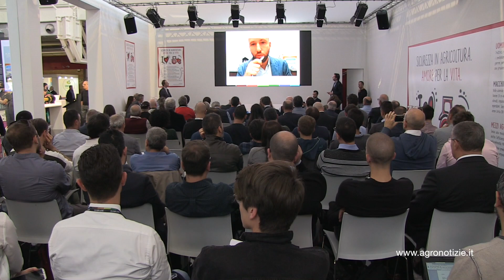Digital farming, le startup si raccontano ad Eima 2018 - II Parte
L'analisi dei big data in ambito agricolo permette un uso più efficiente delle risorse e rende possibile una tracciabilità dei prodotti dal campo alla tavola. Di questo si è parlato ad Eima durante il convegno di Image Line 'Dati & Agricoltura'

In questo filmato: Michele Dall'Olio, business development manager Europa di Fresh4Cast

Fresh4Cast è piattaforma che supporta aziende agricole e retailer a pianificare le attività commerciali attraverso simulazioni e previsioni di mercato. ILa piattaforma, basandosi sull'analisi di big data effettuata tramite intelligenza artificiale, suggerisce alle imprese agricole le strategie migliori in modo da arrivare sul mercato in un momento propizio.